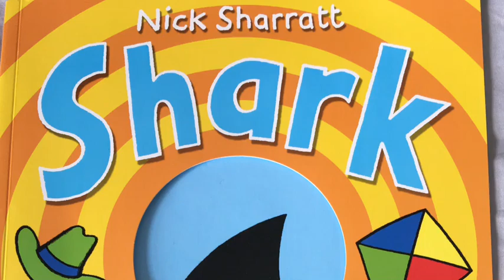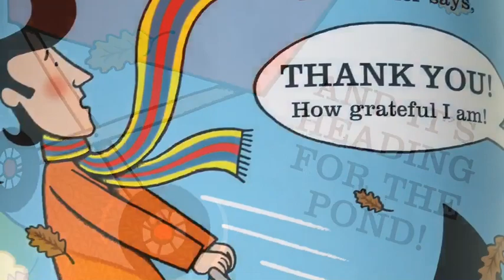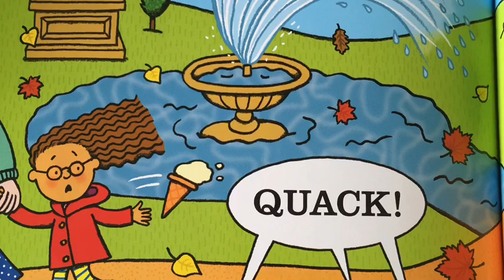Storytime for kids Shark in the Park on a Windy Day by Nick Sherratt read by Little loves Library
Join in this fun story Shark in the Park by Nick Sharratt...What will Timothy Pope see through his telescope!